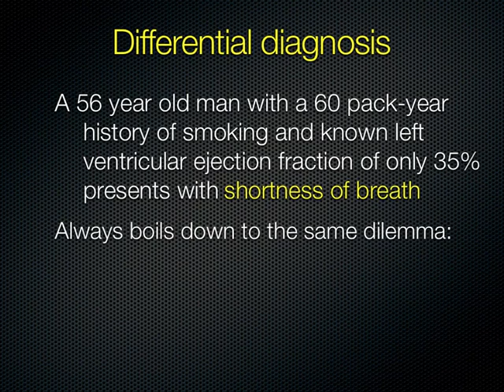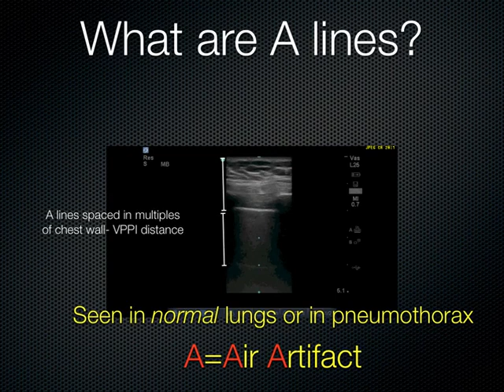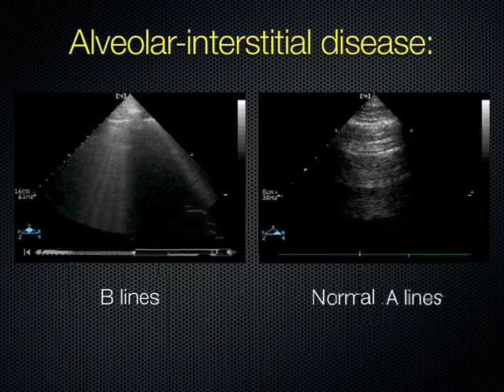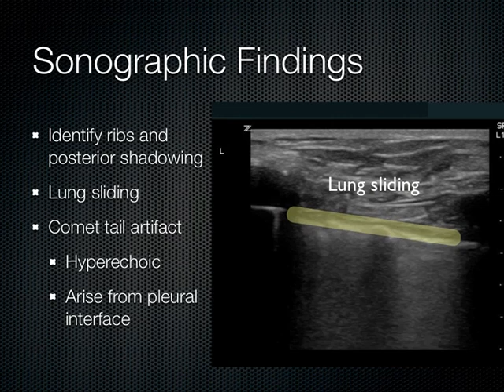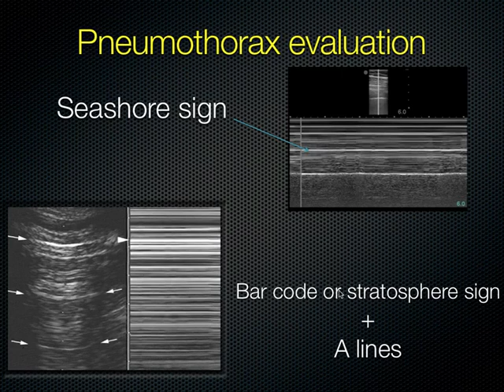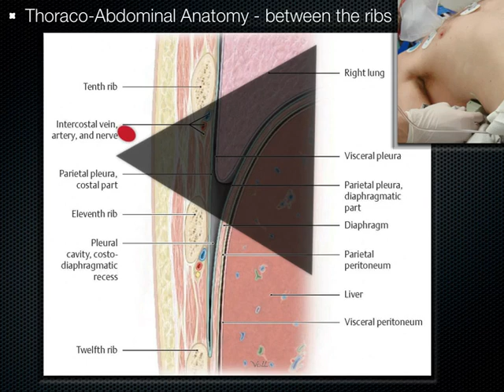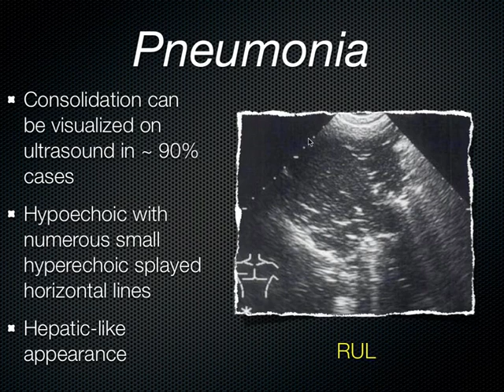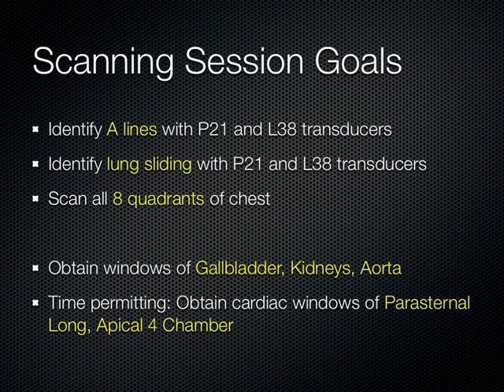sonography | Lung Ultrasound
sonography
Lung Ultrasound
echographie
ulrasound
ultrason
Échographie
ultrasound video

maladies infectieuses algérie
page des sciences médicales, et les maladies infectieuses en algérie et dans le monde